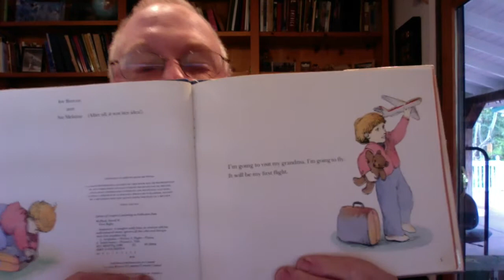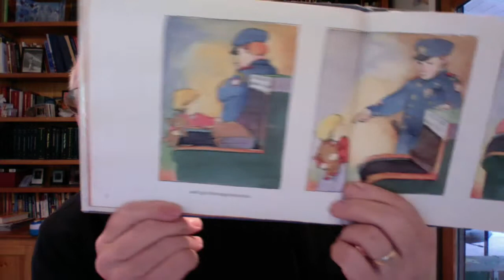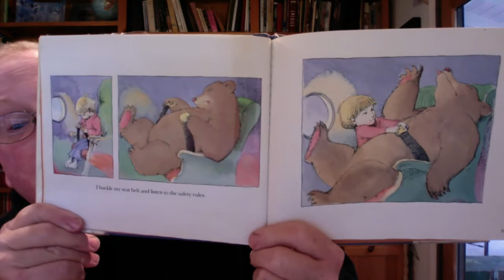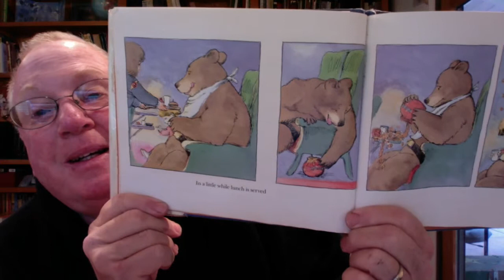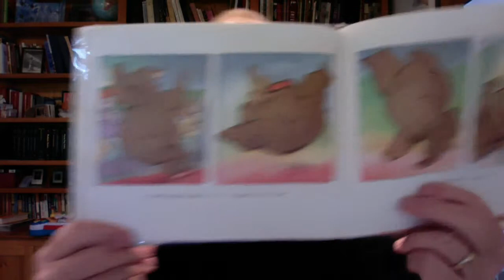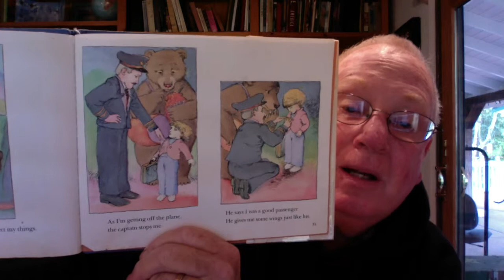First Flight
This video is about 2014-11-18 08:50:04